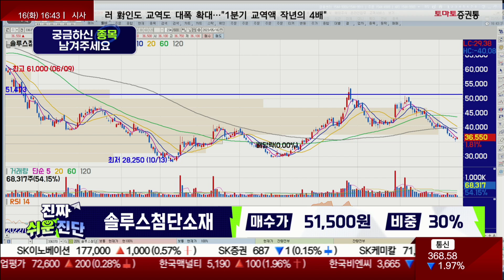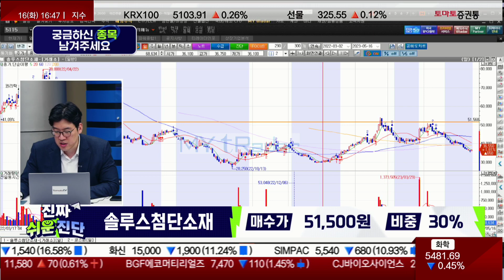2차전지, 2분기 옥석 가리기 구간 / 솔루스첨단소재(336370) / [지문상 차장(유안타증권)_진짜 쉬운 진단]